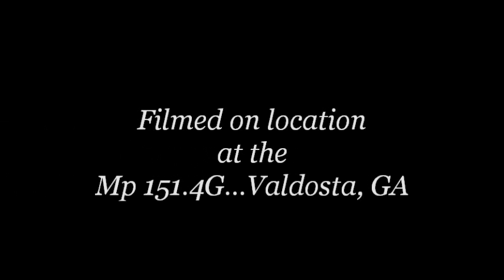Norfolk Southern 295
Mp 151.4G...Oak St...Valdosta, GA
November 28, 2011...8:41 am
AAR Mark: NS 295
Origination: Norfolk Southern Lander's Intermodal Yard...Chicago, IL
Destination: Norfolk Southern Terminal Intermodal Yard via the FEC ...Titusville, FL
Frequency: Daily
Intermodal
Georgia Division...GS&F Sub...Valdosta District

Effective June 27, 2011 Norfolk Southern's Intermodal service for both containers and trailers between Chicago and Florida (Jacksonville, Miami, and Titusville) will originate and terminate at NS' Landers terminal in Chicago, shifting from the current service at 63rd Street.